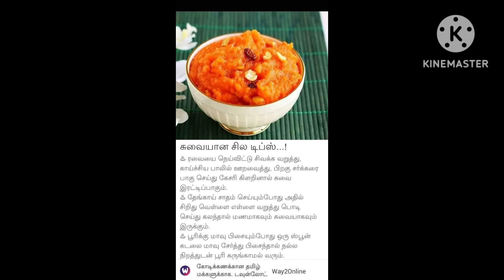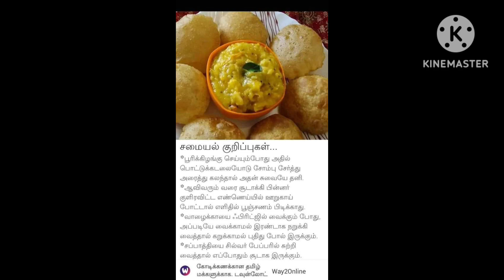September 30, 2024